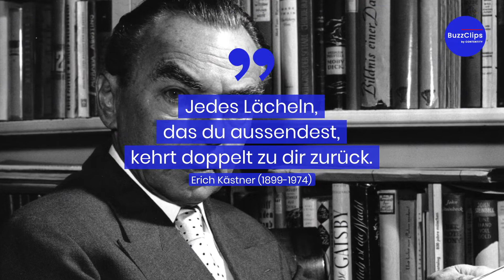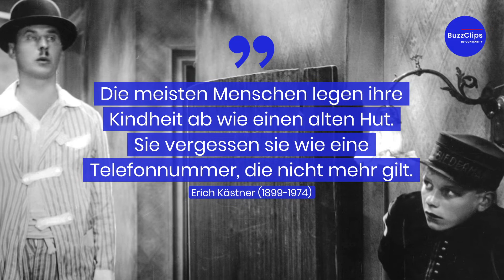Zum Geburtstag: Die besten Sprüche von Erich Kästner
Erich Kästner (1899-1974) wurde am 23. Februar geboren. Er gehört nach wie vor zu den bekanntesten deutschen Kinderbuch-Schriftstellern. Der Autor hat der Nachwelt nicht nur wunderbare Kinderbücher hinterlassen, sondern auch eine Reihe an Weisheiten.